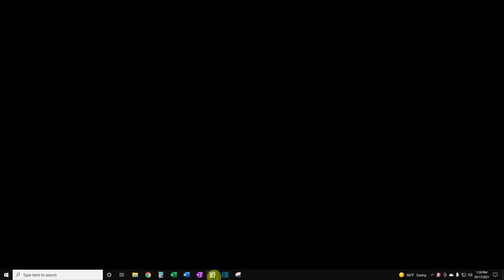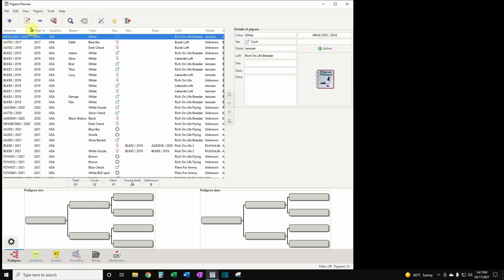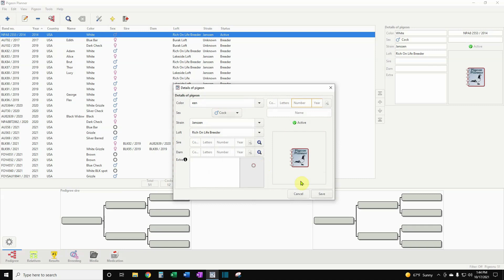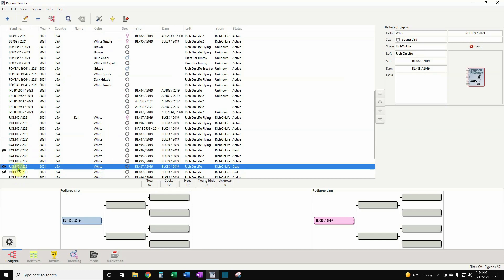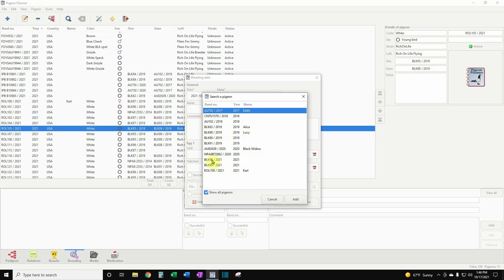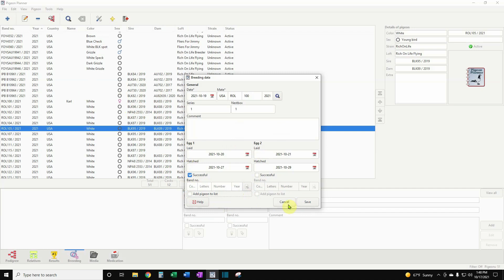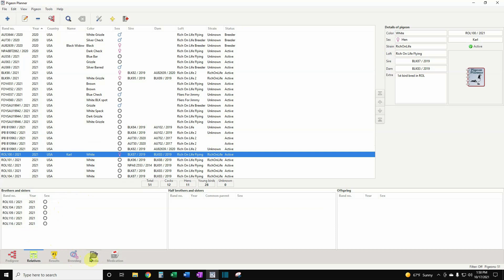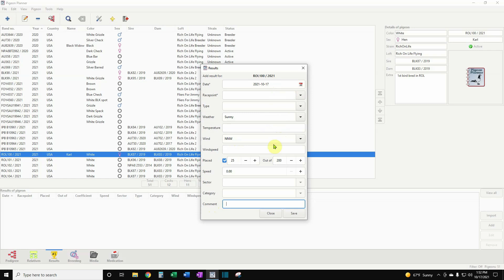Loft Management Software Demo (Pigeon Planner)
I started using a Loft Management Software, Pigeon Planner and wanted to give a brief demo.
Also, I went and videoed the Liberation of Nashville Pigeon Racing Club’s 200 mile Young Bird race.

Mail may be sent to:
Rich on Life Lofts